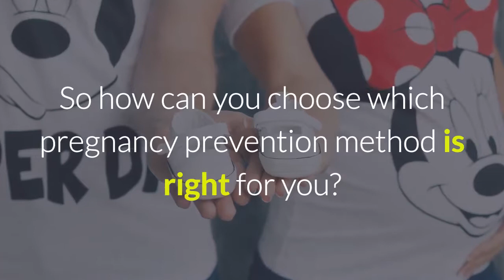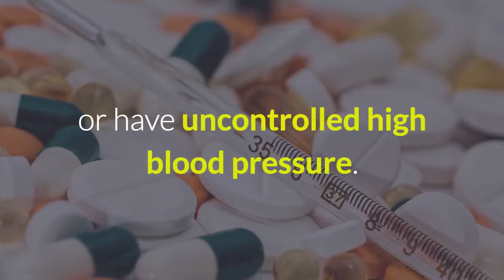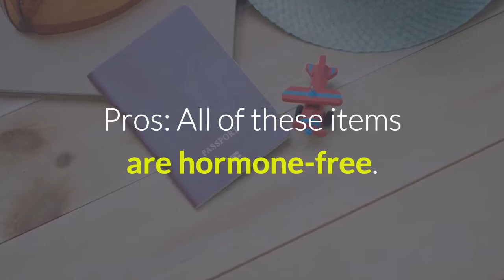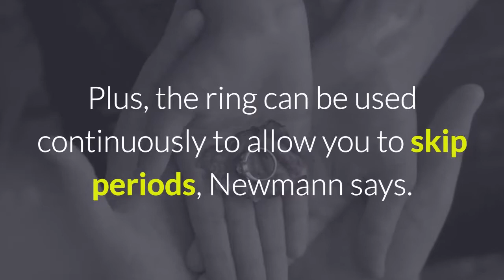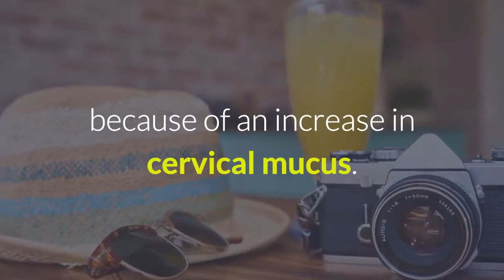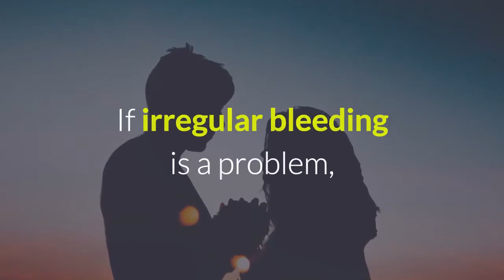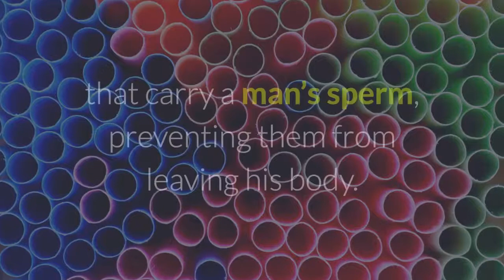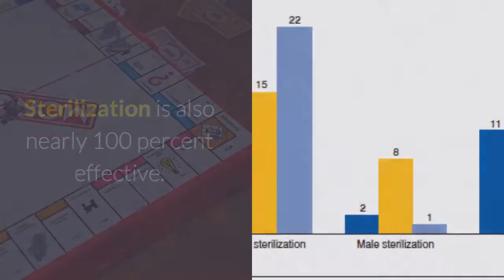12 Best and Worst Birth Control Options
12 Best and Worst Birth Control Options.
Best and Worst Birth Control Options.
1    You've Got Options — and They Won't Cause Weight Gain
When it comes to birth control, women have more options than ever. But more choices mean there’s a lot more to consider. So how can you choose which pregnancy prevention method is right for you?

2    Birth Control Pills Do More Than Prevent Pregnancy
There are a slew of birth control pills for women to choose from, including ones that use only progestin or a combination of estrogen and progestin.

3   Condoms Keep You Safe in More Ways Than One
There’s a reason that condoms are a birth control mainstay: They’re the only option that not only prevents pregnancy, but diseases and infections, too. If there is any risk your sexual partner could pass on an STD (sexually transmitted disease), condoms are a must.

4    Diaphragms and Other Barrier Methods Are Hormone-Free
These are barrier methods of birth control. The diaphragm is a flexible cup that you place in your vagina to block sperm from entering your uterus. It's most effective when used with spermicide.

5   The Patch and the Ring Free You From Pills
The patch and the ring are both hormonal methods of contraception containing estrogen and progestin, like the pill, but neither of these require a daily routine.

6   Hormone Shots Protect You for Three Months at a Time
A shot of progestin in the arm offers women pregnancy prevention for three months at a time. It blocks ovulation, and also makes it more difficult for sperm to travel because of an increase in cervical mucus.

7   IUDs Are the Most Effective Birth Control Device
An IUD, or intrauterine device, is a T-shaped device that’s inserted into the uterus by your doctor. You’ll need to choose between one that contains copper or the synthetic hormone progestin.

8    Hormone Implants Protect You for Three Years
A piece of plastic about the size of a matchstick, this long-term form of contraception contains progestin. It is inserted by your doctor just under the skin of the upper arm and prevents pregnancy for three years.

9    Fertility Awareness May Work for Committed Couples
Know your cycle well? All you may need to do is use a barrier method, such as a condom, during the days that you’re fertile. Preventing pregnancy through fertility awareness can be done by tracking your cycle on a calendar, monitoring your cervical mucus, and taking your body temperature.

10    Abstinence, Alas, Is the Only Foolproof Method
Ever considered ceasing sexual activity altogether? Practicing abstinence is one birth control option that can’t fail. Some people practice periodic abstinence, Newmann says.

Abstinence Cons: Refraining from sex is certainly not feasible for everyone — nor is it easy. “We’re all human beings and we all have a sex drive.
11    Vasectomies Are Permanent and Nearly 100 Percent Effective
Tired of holding all the pregnancy-prevention responsibilities as a woman? If you’re done having children, you might consider sending your husband to the doctor. Vasectomy is a simple procedure: Through a tiny incision, a doctor closes the tubes that carry a man’s sperm, preventing them from leaving his body.
12    Tubal Ligation Is Permanent, Too
There are permanent birth control options for women, too. Tubal ligation is also known as female sterilization, or having your “tubes tied.” It involves closing the fallopian tubes to prevent a woman’s eggs from being fertilized and pregnancy from developing.